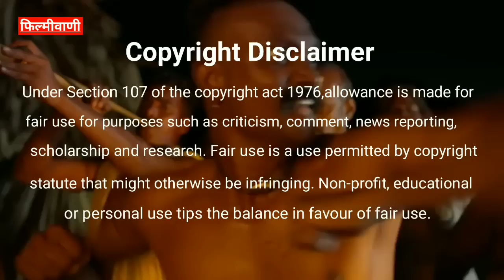रिलीज़ हुआ Chiyaan Vikram की नई फिल्म का धमाकेदार लुक🔥| Thangalaan Movie Update | Chiyaan61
In this episode we will talk about Chiyaan61 aka Thangalaan Movie. The topics that will be covered in this video are given below-
Chiyaan61 Movie Update
Vikram KGF Movie Update
Vikram Thangalaan Movie Update
Vikram Thangalaan Movie Title Announcement
Vikram Thangalaan Movie Teaser Review